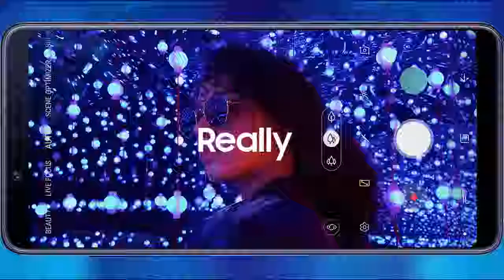A Galaxy new Latest Phone Ads